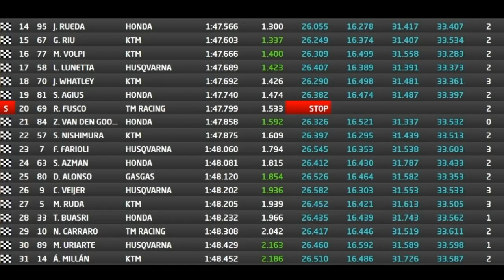Hasil FP1 Moto3 FIM CEV Jerez 2021 ~ Mario Suryo Aji Finish Ke 10 & David Salvador Tercepat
Hasil FP1 Moto3 FIM CEV Repsol 2021 Jerez David Salvador Finish Tercepat

Mario Aji Finish Ke 10 FP1 Moto3 FIM CEV Repsol Jerez 2021

Hasil Free Practice 1 FIM CEV Jerez 2021 David Salvador Finish Tercepat